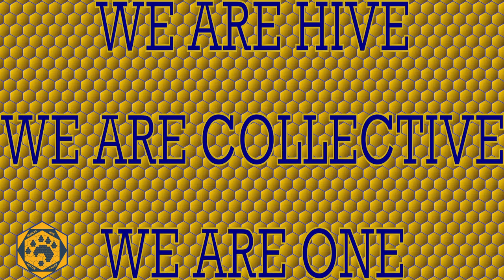Bearcat Hive vs Highland HS Eglaf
Games 1 and 2 of the League of Legends scrimmage between Potter Valley Bearcat Hive and Highland High School Eglaf.